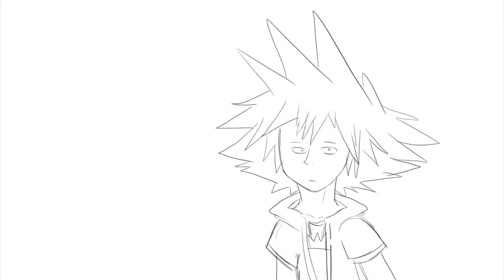The Moto Moto Meme except it's also the buff Riku meme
This idea came to me at 3am I'm so sorry this is the worst thing I've ever made.